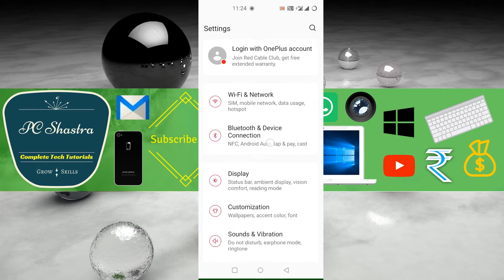How to Change Horizon Light in OnePlus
How to Change Edge Light in OnePlus: The latest OnePlus devices have big, bezel-less, infinity displays. This makes them perfect for watching videos, playing games and browsing apps, but means that there isn't any room for the classic notification indicator light.

Edge lighting allows you to use the entire edge of your display as a notification light, giving you the freedom to easily see when you have a new notification, without having to open your phone. With Edge lighting you can change the style and colour of the notification as well as controlling which apps use the feature.